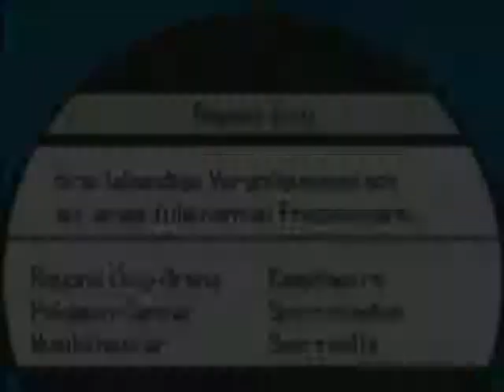Let's Play Pokemon Schwarz 2 - [82] Ankunft in der Schwarzen Stadt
Wir entdecken wieder einmal den Pokeporter, in dem Dr. Park uns mit seinem englisch-deutschen Sprachgemisch erklären möchte, dass wir doch Pokemon aus der vierten Generation übertragen können. Da dies leider flachfällt, laufen wir weiter in die Schwarze Stadt, wo neben viel Geldgier auch das "Elitegebiet" wartet - das Schwarze Hochhaus. Dieses schauen wir uns schon noch an... denn das Training werden wir nötig haben.